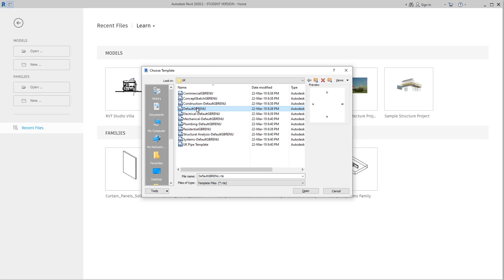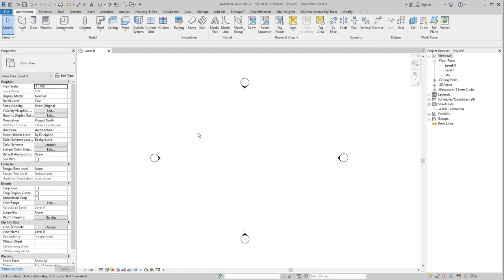2 Start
الورشة مدتها حوالي 5 ساعات و نص و مقسمة على أكتر من 70 فيديو عشان البحث عن الفيديوهات يكون سهل
المشروع بيغطي كافة التفاصيل المهمة في شغلك في الريفيت واللي ممكن تطبقها على مشاريع اكبر
اتفرجوا و طبقوا و هنكون سعداء لما تشاركوا معانا وصلتوا لإيه!

الكورس بالعربي و على برنامج Revit 2022 و بالنظام الـ Metric و شغالين بمكتبة الفاميليز UK Metric و اللي ممكن تنزلوها مجانا من أوتوديسك من اللينك ده (و لو هتستخدموا أي مكتبة أخرى للفاميليز مش هتكون مشكلة) :